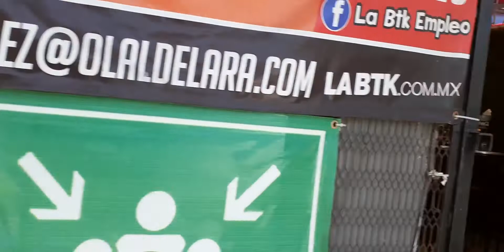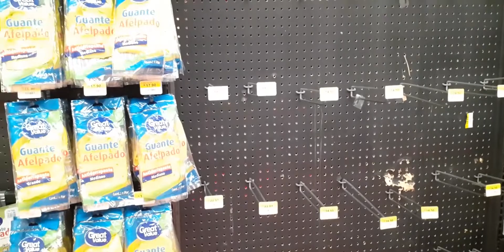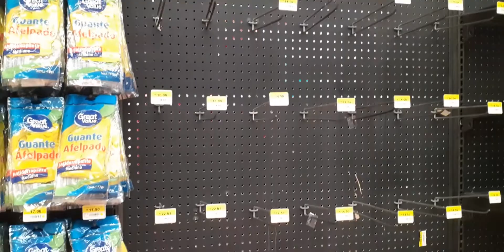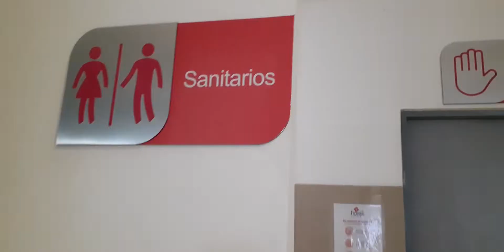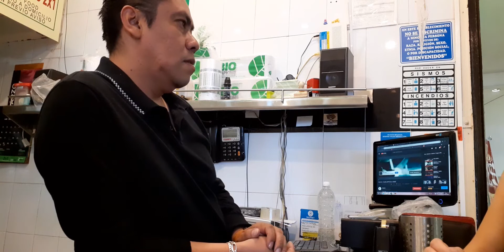Covid19/COACALCO EDO MEX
El mundo de cabeza por esta pandemia.

Hagamos equipo y superemos juntos esta situación.